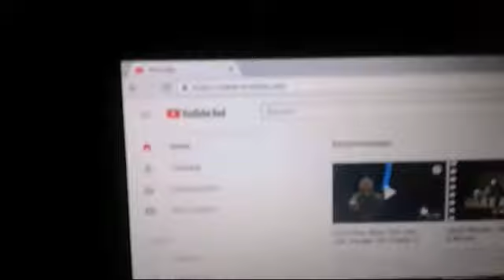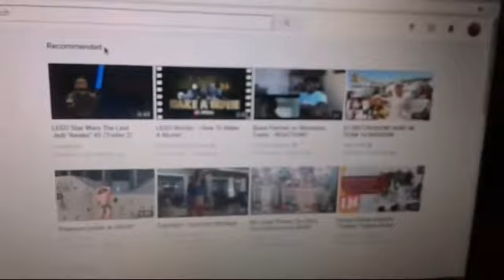12TH BIRTHDAY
I will be doing the party on Saturday